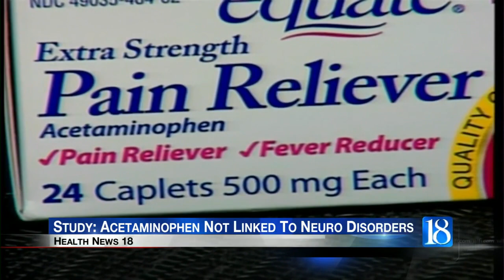Health News 18: Study: Acetaminophen Not Linked To Neuro Disorders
Among siblings, it found Acetaminophen use during pregnancy was not associated with increased risk of autism, ADHD, or intellectual disability in kids.